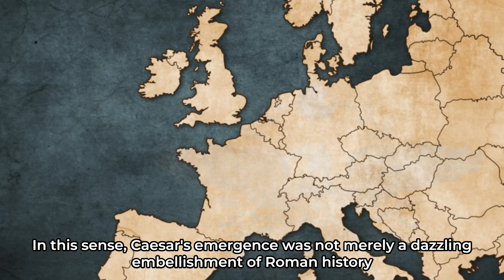Julius Caesar: The Leader Born from Discontent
Explore the rise of Julius Caesar, a remarkable figure known for his military, political, and managerial prowess. This video delves into how Caesar leveraged his skills to secure sponsorship from the wealthy, build a powerful army, and achieve successive conquests. Discover how Caesar's leadership emerged from the growing discontent of the impoverished class, transforming Rome into a world empire and showcasing the profound impact of societal discontent on historical events.